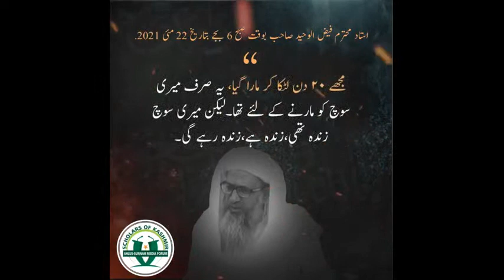Nasheed Tribute to Hazrat Mufti Faizul Waheed Sahib Qasmi Rahimahullah